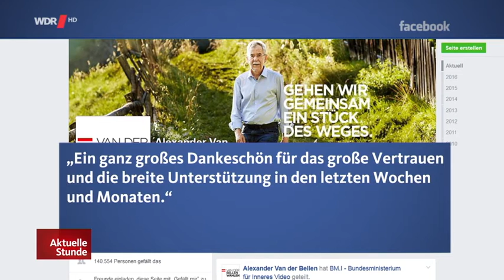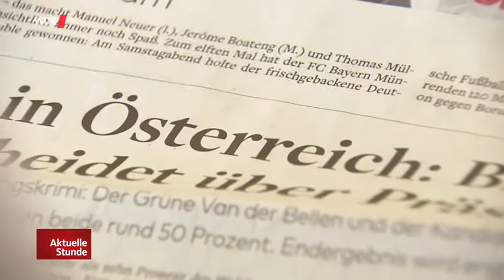Österreich: Zerrissenes Land - Van der Bellen neuer Bundespräsident, Rechtspopulist verliert knapp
ORF Polit-Journalisten Ingrid Thurnher im ZDF: Bundespräsident van der Bellen wird sich für eine einheitliche europäische Linie in der Flüchtlingspolitik einsetzen.